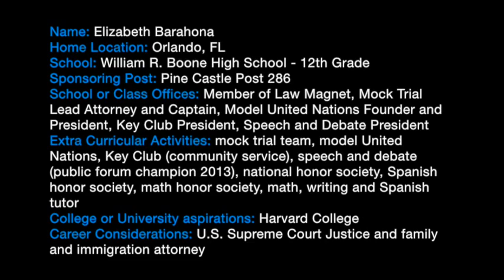Florida American Legion Oratorical Contest - Elizabeth Barahona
The American Legion Oratorical Contest exists to develop deeper knowledge and appreciation for the U.S. Constitution among high school students. The 70-year-old program presents participants with an academic speaking challenge that teaches important leadership qualities, the history of our nation's laws, the ability to think and speak clearly, and an understanding of the duties, responsibilities, rights and privileges of American citizenship. The program has featured numerous politicians and prominent contestants over the years, including former presidential candidate Alan Keyes and CNN anchor Lou Dobbs.

The American Legion National Oratorical Contest is a multilevel contest consisting of the following levels: Post, District, Area, State, Regional, and National.

to learn more about the Florida Oratorical program.